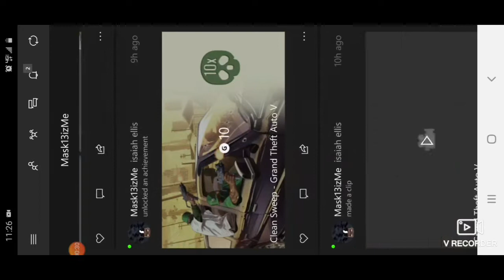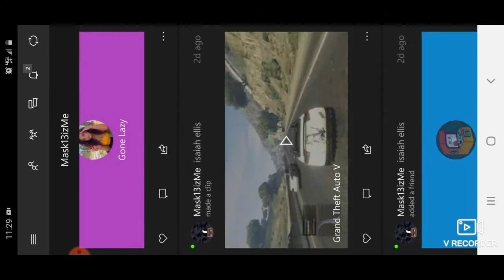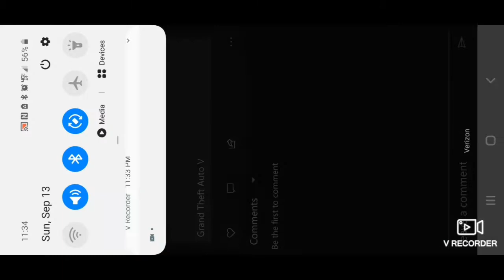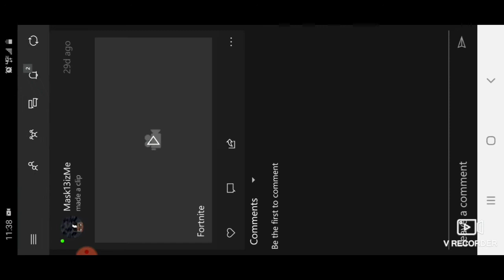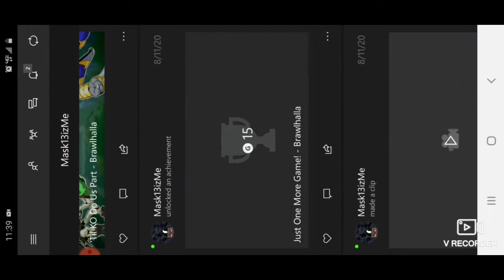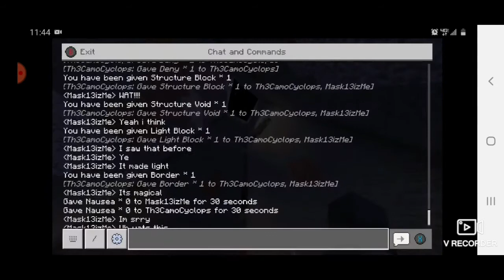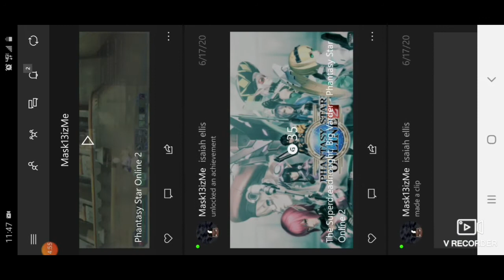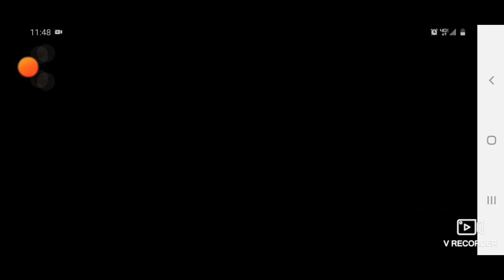Random Xbox Clips? [Mask13_ Clips]